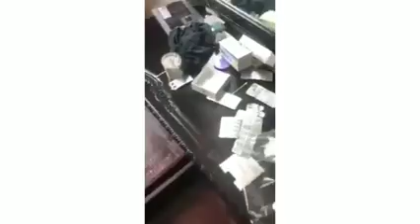Araliya graha mandire athal